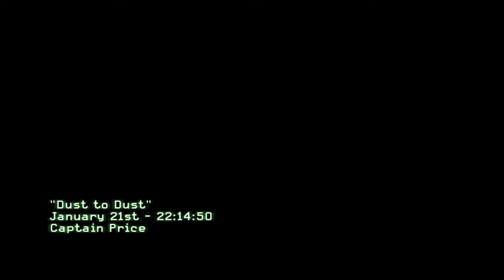For soap, the boys at Hereford, Gaz, Yuri, The many fallen GIGN, the innocent, 30.000 marines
sorry i couldnt fit everyone in the title makarov has killed that many But this is for them